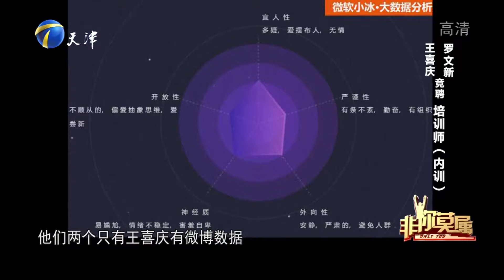求职者主动要求退出竞聘，企业家：还是挺有自知之明的丨非你莫属